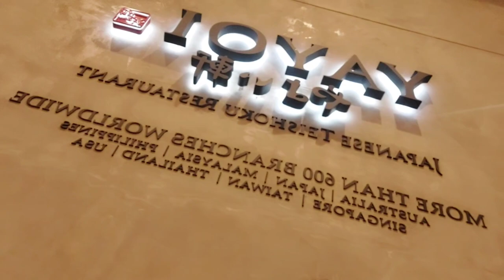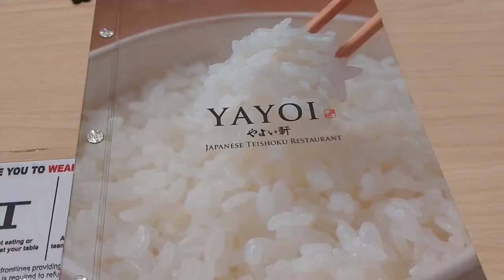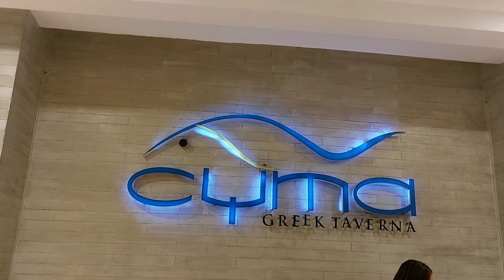WEEKLY VLOG | Update sa Renovation • Golf Day • Skinstation Diode Laser Treatment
condo hopping
Home renovation
House plans
Condo hunt
Apartment hunt
extra income
millenial money
loans
Usapang loans
money talks
budgetarian
saving tips
online selling
stock market
mutual funds
VUL
insurance
life insurance philippines
Sunlife
PRU Life
AXA
revenue streams
small business
dropshipping philippines
crypto philippines
instar
pag-ibig mp2
pay tax online
memorial lot
bank financing
Home loan
Car loan
healthcard
maxicare application
amaia scapes
tipid tips
Grocery haul
Grocery shopping
budgetarian
Breadwinner
ate duties
Panganay